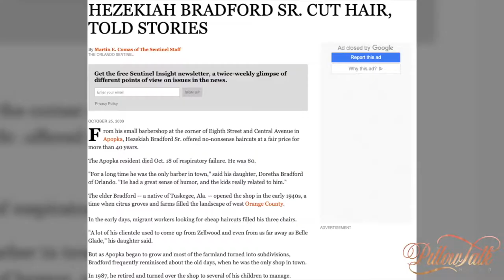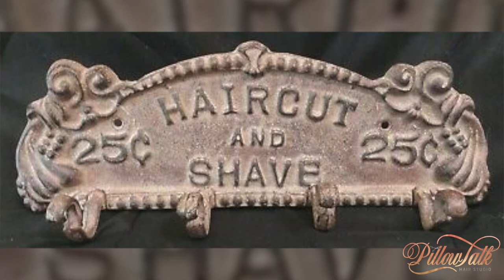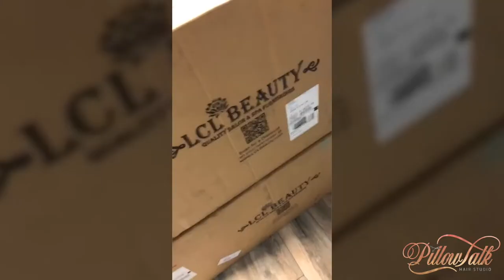The Beginning of Pillow Talk Hair studio Vlog -Trip Bag | Shot by @BluRaye Films